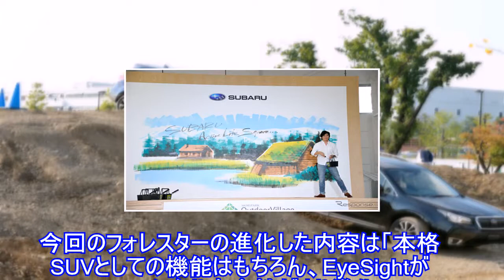スバル フォレスター ＆ XV 改良新型、「アウトドアスタイル」前面にお披露目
富士重工業は6日、ビッグマイナーチェンジをして進化したスバル『フォレスター』と『XV』のお披露目を、東京都昭島市のアウトドアグッズ専門の商業施設「モリパーク アウトドアヴィレッジ」でおこなった。イベントは「ライブペインティング」で注目を集めるTakeshi Satoさんにより、真っ白なキャンバスに山や森、ログハウスが描かれる、というパフォーマンスからスタート。富士重工業広報部の岡田貴浩部長は、「スバルは安心と愉しさを提供したいと思っています。社内では『ライフアクティブ』と呼んでいますが、スバルのお客様は人生を楽しんでアクティブに生活を送っている方が多い。そのイメージにこのモリパークアウトドアヴィレッジが合っていると思いました」と、アウトドアグッズやアパレルを扱うショップが集合した商業施設を選んだ理由を説明した。スバルは、今回発表したフォレスターやXVの他にも、『クロスオーバー7』や『アウトバック』もラインアップに揃え、アウトドアと馴染み深いのも特徴的だ。今回のフォレスターの進化した内容は「本格SUVとしての機能はもちろん、EyeSightがVer.3になり安全性がより進化。シートやサスペンションを最適化して快適性を進化。力強いデザインのエクステリアが進化」という3つのポイントを説明した。一方、XVに関しては「カジュアルに乗れるSUVとして、タンジェリンオレンジパールや、新色としてハイパーブルーというポップなカラーリングを採用していることは、アウトドアグッズのカラフルさと通じる。EyeSightがVer.3に進化して安全性が進化したほか、ワイド感あるバンパーなどのエクステリアを採用した」とした。会場に置かれた展示車両のスタイリングや、モデルの衣装をコーディネートしたスタイリストの平健一さんは「全体的にアウトドアと街を融合したシチュエーションを演出して、荷物を多く載せてアウトドアに行く。という雰囲気を出してみました」と展示のイメージを語った。また、今回の発表会は、スバルが現在推進しているユーザー参加型の取り組み「アクティブライフスクエア」活動の一環として、抽選で選ばれたユーザーも参加。参加者向けの試乗会も開催された。試乗会では、ダート路面で加速やスラローム走行の安定性、丸太が組まれた路面、水深20cmの水路、傾斜のきついの登り坂や、「ヒルディセントモード」を使い自動で安定した下り坂の走行など、スバル車のオフロード性能を堪能できるプログラムが用意された。改良新型となったフォレスターとXVは、10月28日に開幕する第44回東京モーターショーにも展示